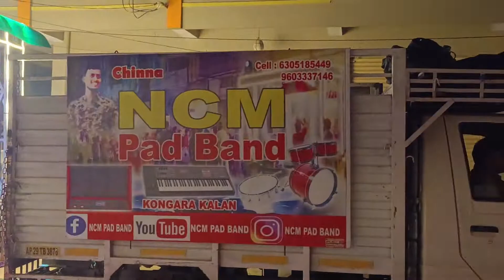NCM PAD BAND 🔥 HYDERABAD POPULAR BAND.6305185449